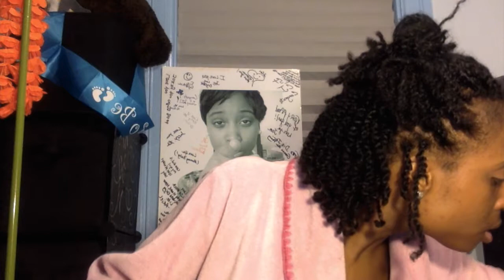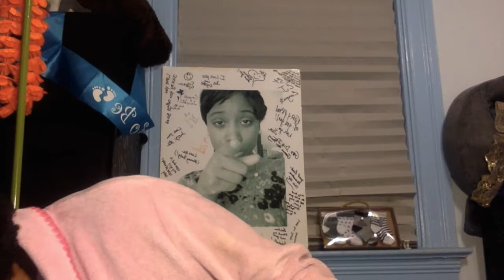GRWM First Time Out as a Mom: No Makeup for a year!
Hey! Chit Chat with me as I do my makeup for the first time in a year.

SC ~ @jubilant_s0ul~

Jubilant Jestures

Enter Password: jubilant